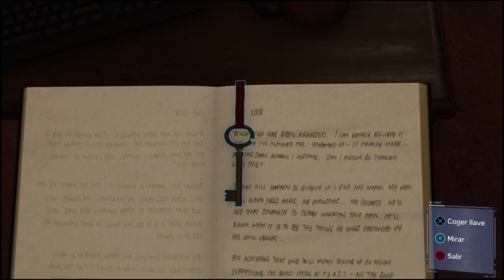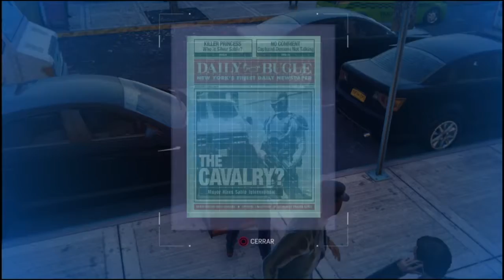Marvel's Spider-Man 26# Mision Principal: Plan oculto | ENJOY PLAYING EN ESPAÑOL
Nos dirigimos a festin para investigar el despacho de Li.